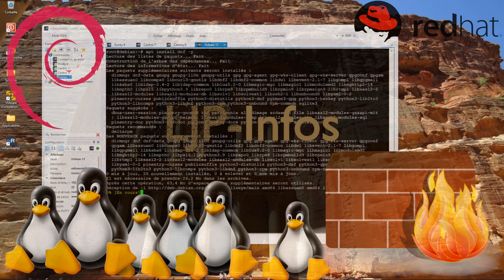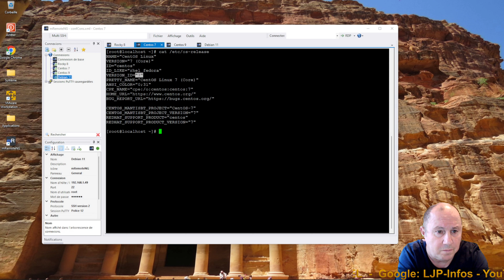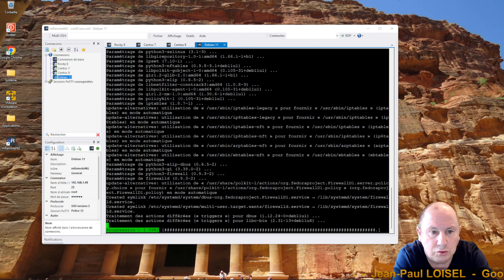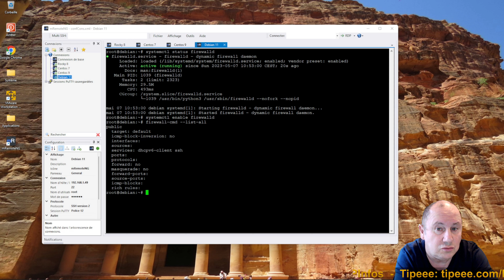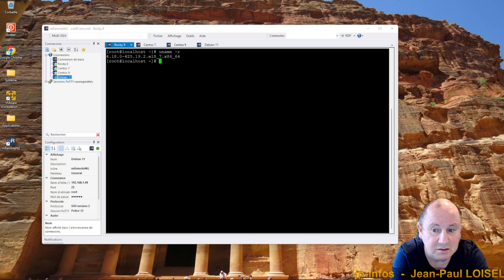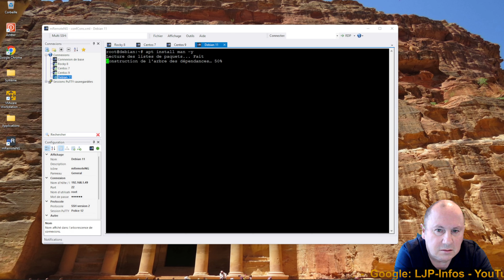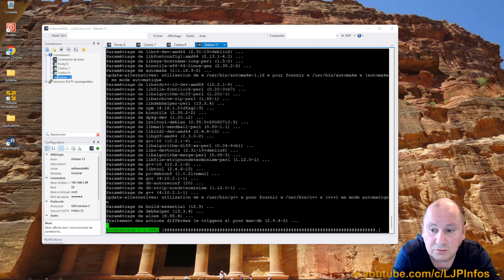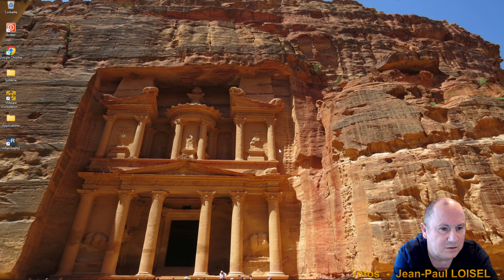Firewalld sur Debian ou comment tordre le coup à la guerre des distributions Linux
Pourquoi une vidéo sur l'installation de Firewalld sur Debian et pourquoi tout simplement ce titre.
Hé bien je viens de voir une vidéo ou l'on expliquait de manière très sérieuse, avec les félicitations du jury, que Iptables était l'équivalent de Firewalld sur Centos, ou l'inverse.

Depuis quelques temps je parle souvent de Centos, Rocky, Alma Linux, en précisant que dans le monde professionnel on travaille beaucoup sur des dérivées de Red-Hat.

Alors on va installer Firewalld sur Debian comme ça on utilisera Firewalld comme sur RedHat mais sur Debian!

Firewalld n'est qu'un prétexte, ici pas question de refaire l'histoire de Linux, Linux est le noyau du système et rien d'autre.
C'est lui qui fait tourner les applications de base, disponible, pas disponible, supportée, pas supportée, c'est une autre affaire.

Ici je montre comment installer n'importe quoi n'importe ou. Surtout histoire d'oublier définitivement le choix des distribution et des installeurs.

Time code:
01:41 Mon environnement
02:56 Le minimum requis
05:03 Installer configurer Firewalld (ou tout autre paquetage)
06:56 Choix de la distribution
09:36 Mettre les mains dans Linux
13:00 S'adapter